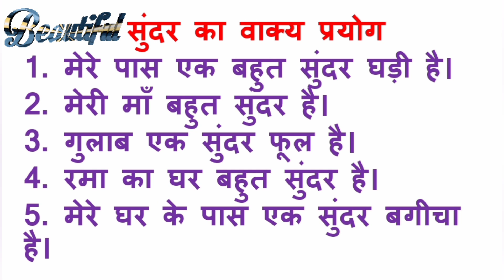sundar ka vakya banao/sundar ka vakya prayog/sundar ka vakya/vakya banao/vakya prayog